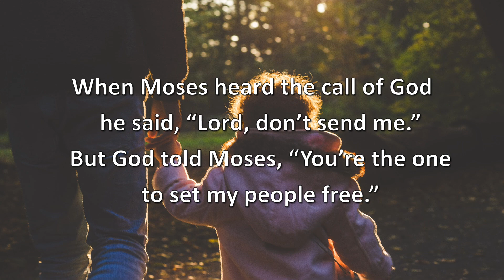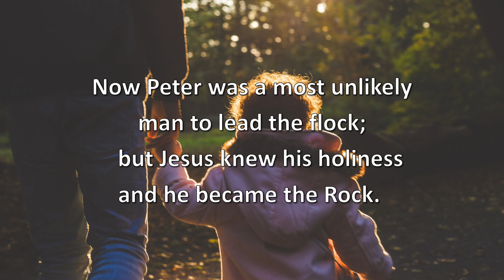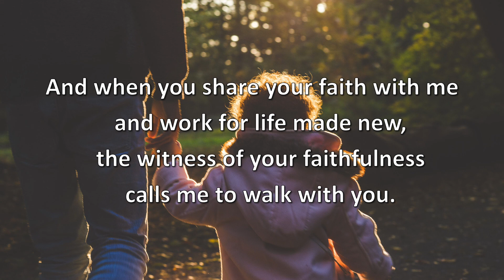VU 649 Walk with me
Musicians of Golden Ears United Church

Words and Music: John S. Rice
Used by permission under OneLicense A723301